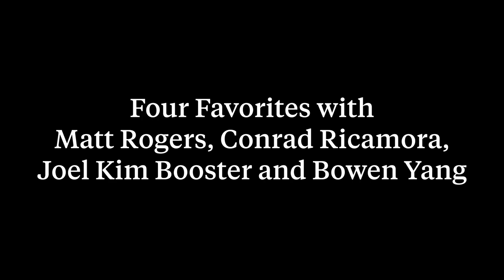Four Favorites with the Fire Island cast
Fire Island stars Matt Rogers, Conrad Ricamora, Joel Kim Booster and Bowen Yang tell us their favorite Hot Summer Movie